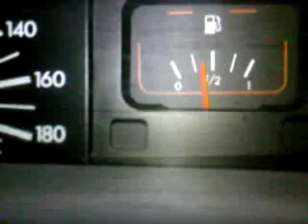2eme parti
larrivé o mona alor fo se desydraté et raconté kelk coneri pour se fair en mode comik